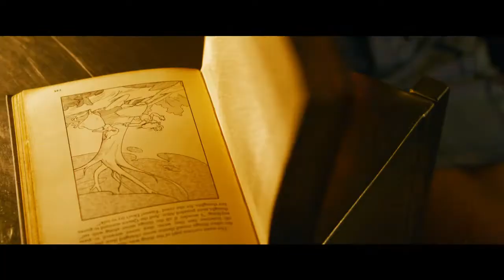The Matrix Resurrections | Official Trailer | Warner Bros. Pictures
The Matrix Resurrections in theaters and on HBO Max December 22

Warner Bros. Pictures Presents, In Association with Village Roadshow Pictures, In Association with Venus Castina Productions, “The Matrix Resurrections.”  The film will be distributed by worldwide by Warner Bros. Pictures.  It will be in theaters nationwide and on HBO Max via the Ad-Free plan on December 22, 2021; it will be available on HBO Max for 31 days from theatrical release.